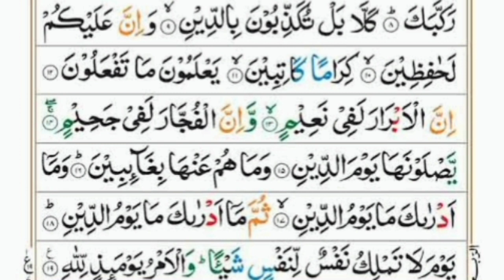Surah Al-Infitar 7x by Omar Hashim Al-Arabi with Arabic text beautiful Quran recitation for peace